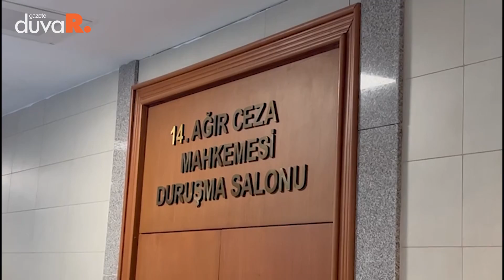DİAYDER davası ertelendi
Kürt imamların yargılandığı DİAYDER davasının 7’nci duruşması İstanbul 14'üncü Ağır Ceza Mahkemesi'nde görüldü. Mahkeme davayı 13 Ocak 2023 tarihine erteledi.

🛎️Kanalımıza abone olmayı unutmayın🛎️ ➤YouTube kanalımıza üye olarak bize destek olabilirsiniz ➤Bize Patreon üzerinden destek olabilirsiniz ➤Resmi Web Sitesi ➤Resmi Facebook sayfası ➤Resmi Twitter Hesabı ➤Resmi Instagram Hesabı ➤Resmi Telgraf Kanalı